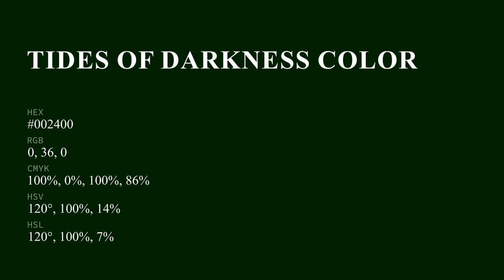Tides of Darkness color #002400 hex color - Green color - Warm color 002400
What color is Tides of Darkness ? #002400 hex color - Green color - Warm color 002400

Hex #002400 Color Code is also known as Tides of Darkness color.